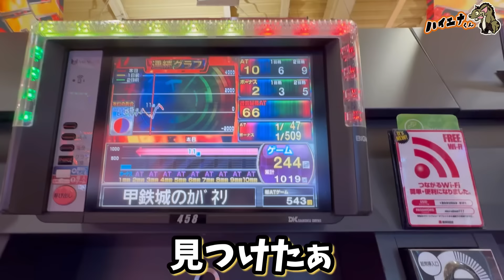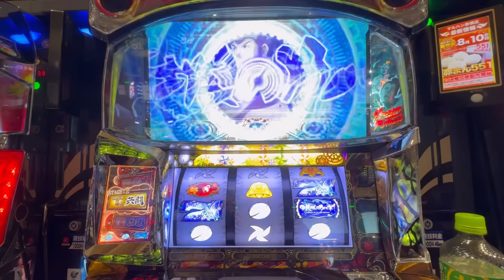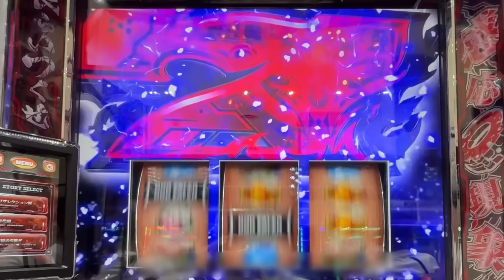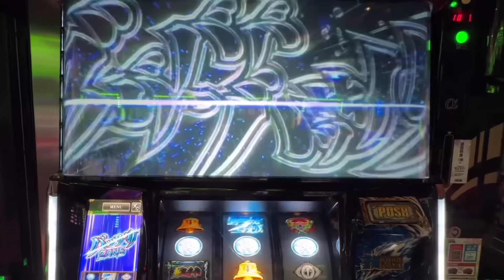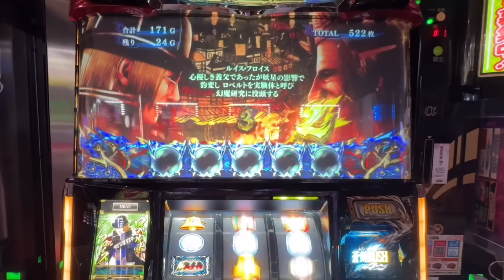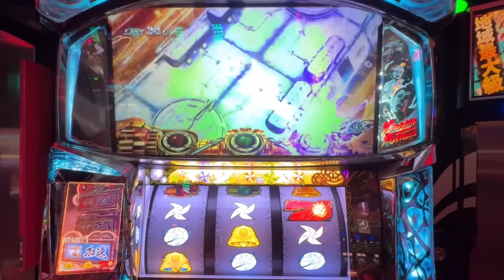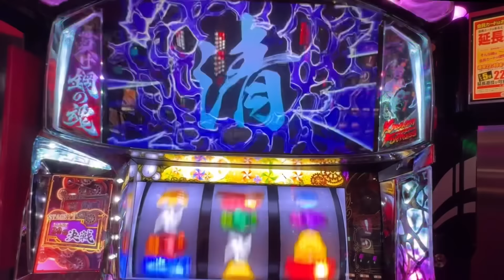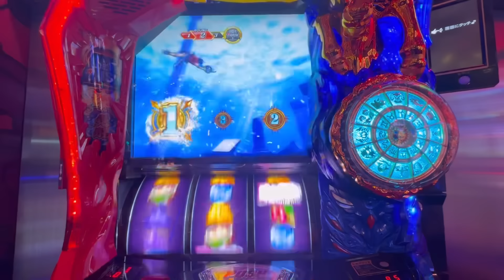【検証】パチプロがお盆にガチで立ち回ったらいくら勝てる？〜滋賀編〜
【検証】パチプロがお盆にガチで立ち回ったらいくら勝てる？〜滋賀編〜です。

【目次】
00:00 オープニング
00:24 実践
49:19検証結果

▪️家スロについて(注意点、激安購入サイト紹介)